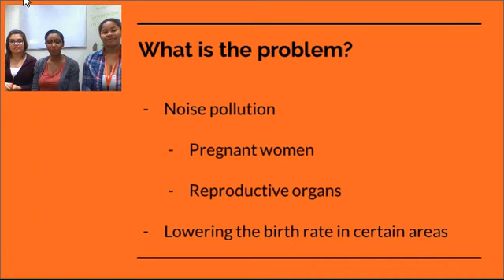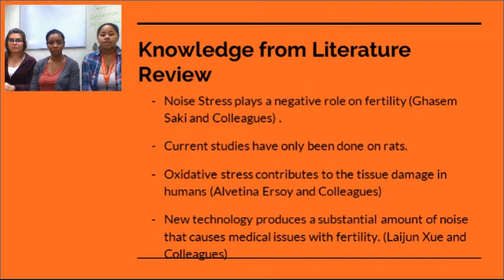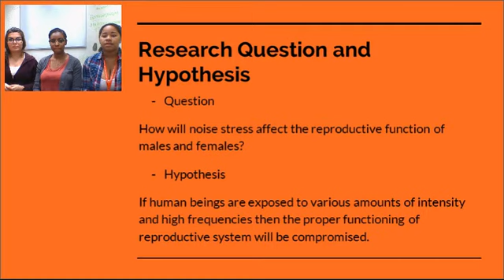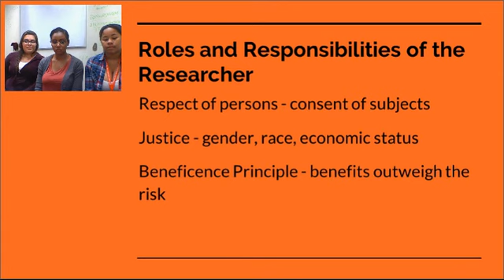The Effects of Noise Stress